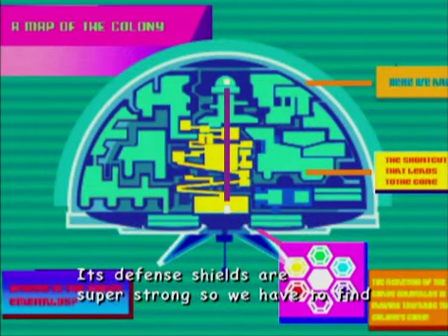Mr. Kiwi Plays Sonic Adventure 2 Battle - Hero Mode 6/9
This part is ALL KNUCKLES, forget the bird man, let's just have Knuckles have the whole dang show.